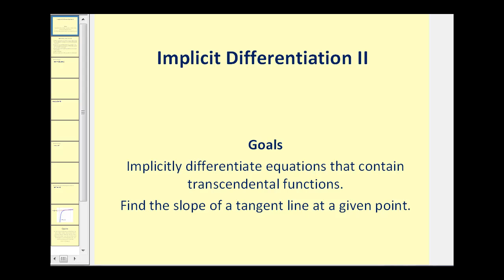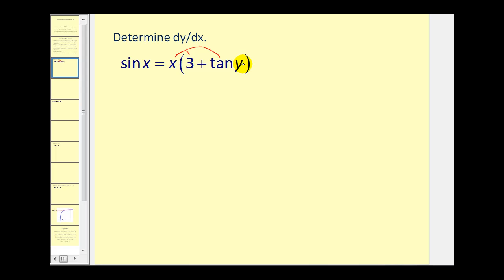Implicit Differentiation with Transcendental Functions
Another video on implicit differentiation that provides examples of equations containing transcendental functions.